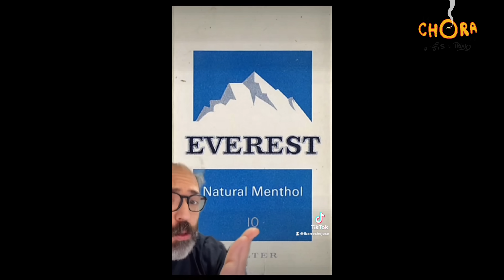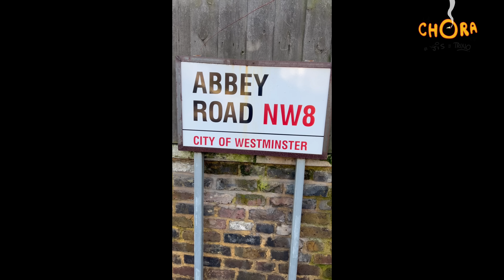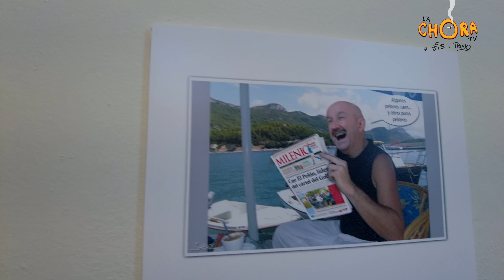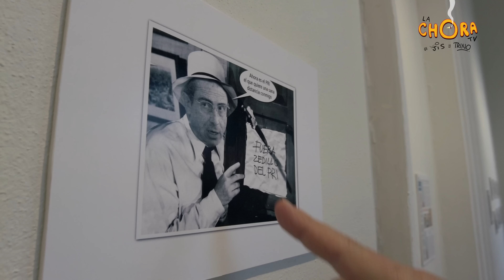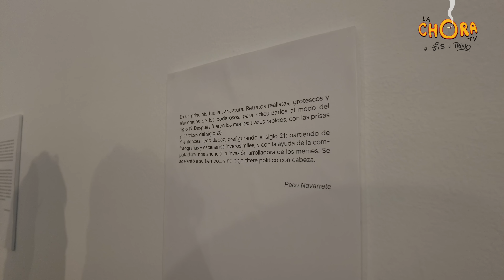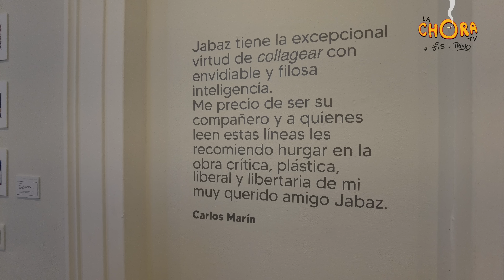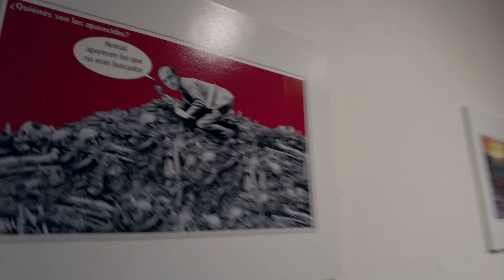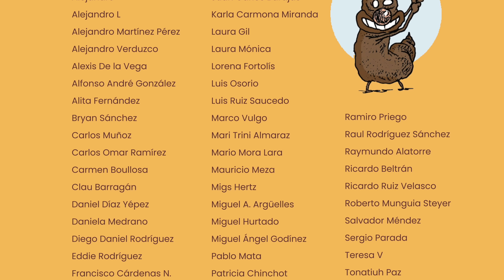ChoraTV Episodio 4 T3 ft. Jabaz, Álvaro Arce y Pancho Castillón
¡Sensacional de Rancheros! Acompáñanos a una visita a unos estudios de sonido tridimensional y ortofónico, porque de ahí nos lanzamos a una farmacia que receta tragos de a montón. Ya entonados, nos lanzamos a la expo del gran Jabaz y, por si fuera poco, mandamos a nuestro corresponsal al merito cruce de peatones Abbey Road. ¡Salud!

Talento: Jis, Trino y Paco Navarrete
Realización, producción y redes: Juan Pablo Martínez
Guión y creatividad: Trino, Jis, Paco Navarrete y Juan Pablo Martínez
Edición: Juan Pablo Martínez
Fleischer Toons by Mauricio Alvarado and Rockin Pins
Gente Bitle con Pepe Ibarreche
Invitados: Jabaz, Alvaro Arce y Pancho Castillón

Gracias infinitas a nuestros Patreons.